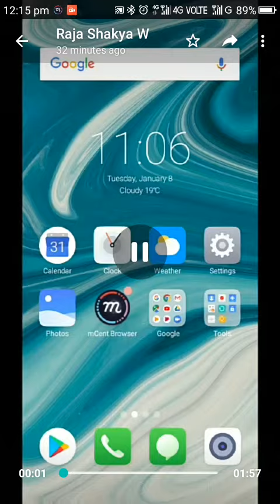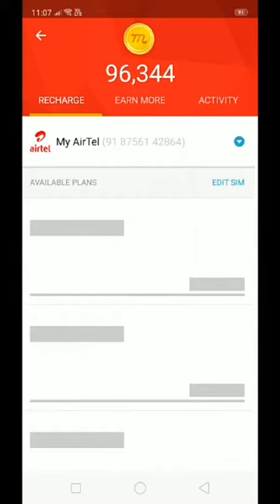mCent Browser me recharge kaise kare (jiha guys aaj mai bataunga ki mCent browser se recharge )